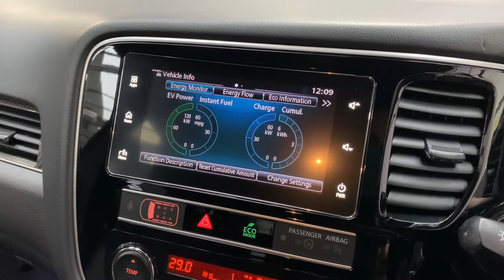2018 Mitsubishi Outlander 2.4h TwinMotor 13.8kWh 4h CVT 4WD (s/s) 5dr